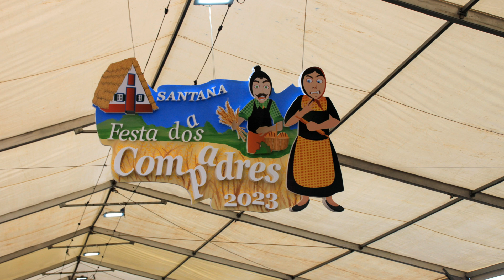Festa dos Compadres 2023 , Grupo Folclore da Casa do Povo de Santana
Grupo Folclore da Casa do Povo de Santana no Cortejo Folião e Etnográfico em Santana teve início pelas 14h30 de Domingo dia 12 de Fevereiro .